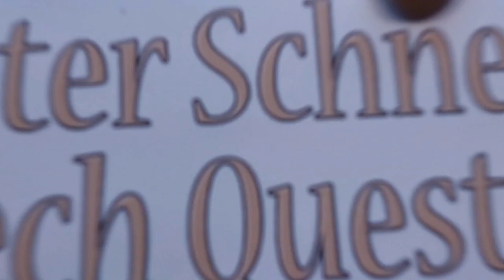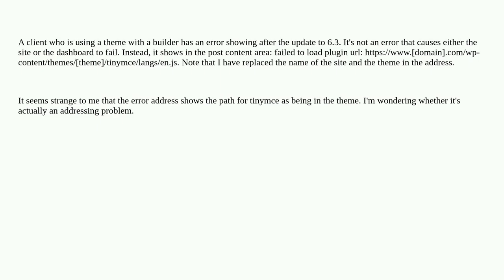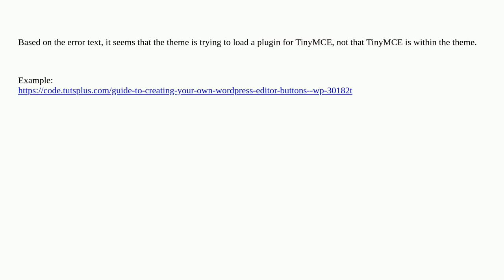Wordpress: Should a theme have it's own tinymce address?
Should a theme have it's own tinymce address?

A special thanks goes out to the community

  errors tinymce